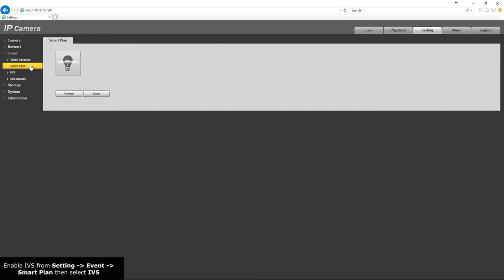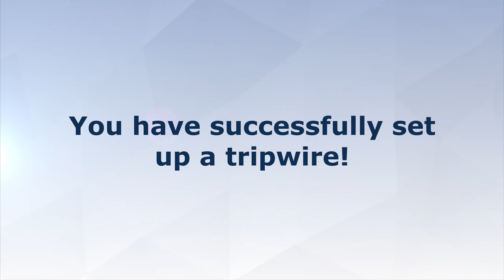IVS Feature - Tripwire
This IC Realtime tutorial video will explain the setup and configuration of Tripwire detection on IVS capable IP Cameras.